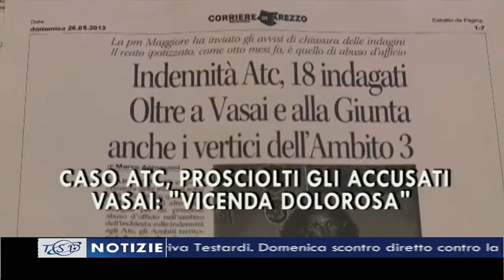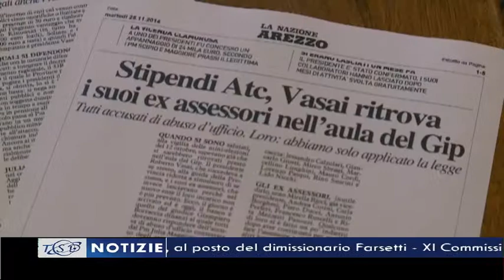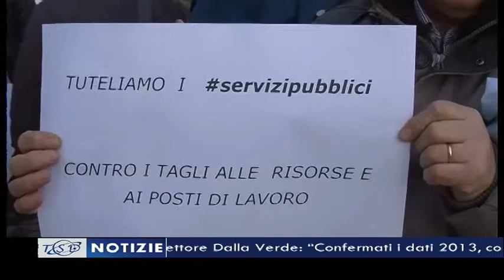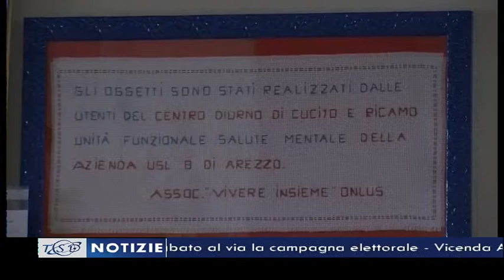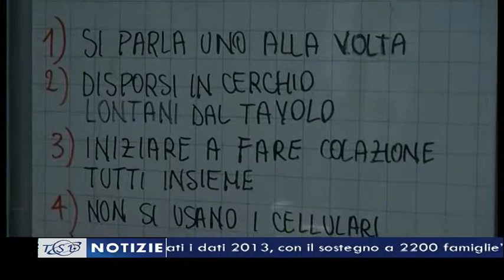TSD Notizie del 22.01.2015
I titoli principali dell'edizione delle 19.40 del notiziario, a cura di Riccardo Ciccarelli e condotto da Ilaria Vanni:
- Consiglio comunale, il pentastellato Rossi subentra al dimissionario Farsetti.Luca Stella presidente dell’11esima commissione al posto di Scatizzi;
- Vicenda ATC, accusati tutti prosciolti. Vasai: “Abbiamo sempre avuto fiducia nella Magistratura”;
- Treno della Memoria, ultimo giorno. La vicepresidente della Provincia Elelonora Ducci: “Esperienze fondamentali nonostante i tagli”;
- Servizi Caritas, prime proiezioni del 2014. Il vicedirettore Dalla Verde: “Confermati i dati dell’anno precedente, con il sostegno a 2200 famiglie”;
- Nuovo acquisto amaranto, dalla Lupa Roma arriva Testardi.
Domenica scontro diretto contro la Torres, senza Capuano in panchina.